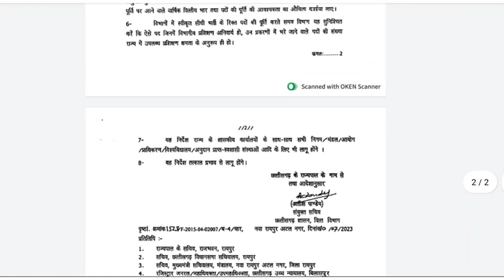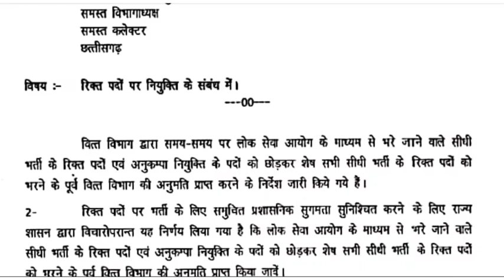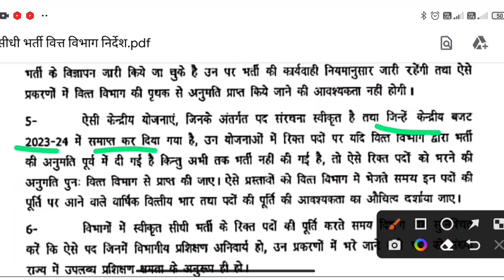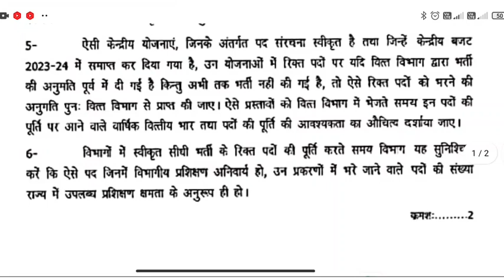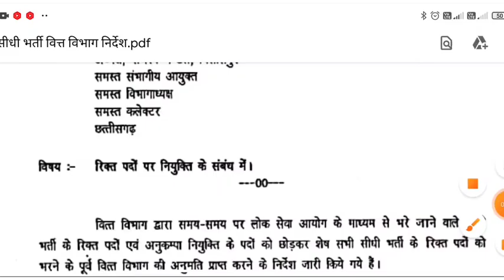नई सीधी भर्ती लेटेस्ट अपडेट || new cg govt job 2023 || अब पदों की स्वीकृति जल्द होगी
Your Query👇👇
new cg govt job 2023
Cg vitt vibhag notification
Cg latest vitta vibhag notification
Latest update cg vitt vibhag
वित्त विभाग सूचना
छत्तीसगढ़ वित्त विभाग सूचना
छत्तीसगढ़ वित्त विभाग निर्देश
छत्तीसगढ़ वित्त विभाग निर्देश 2023
छत्तीसगढ़ वित्त विभाग सूचना 2023
छत्तीसगढ़ सीधी भर्ती सूचना
छत्तीसगढ़ सीधी भर्ती निर्देश